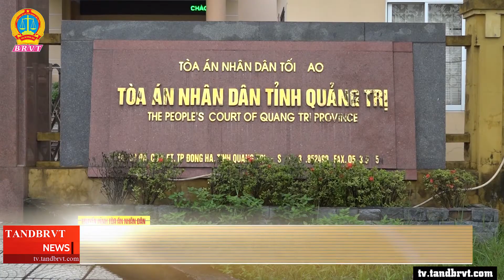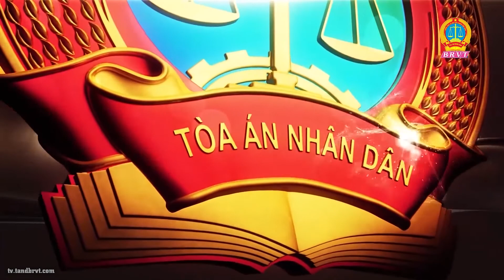Lừa đảo “chạy án”, chiếm đoạt 2,1 tỷ đồng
Tự nhận có quen biết với Phó Giám đốc Công an tỉnh Bình Phước, Giám đốc sở Tư pháp tỉnh Bình Phước và quen biết với nhiều người làm việc tại các cơ quan Công an, Tòa án và Viện kiểm sát huyện Tân Biên, tỉnh Tây Ninh. Bị cáo Trần Thọ đã hứa hẹn “chạy án” cho người nhà bị hại và chiếm đoạt 2,1 tỷ đồng.
Thực hiện: Văn phòng Truyền hình TAND khu vực miền Trung – Tây Nguyên